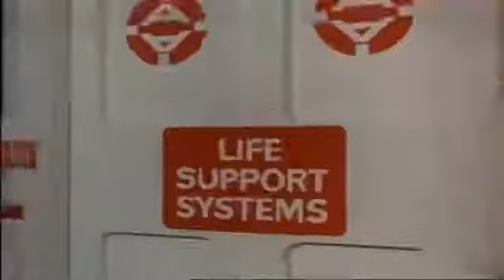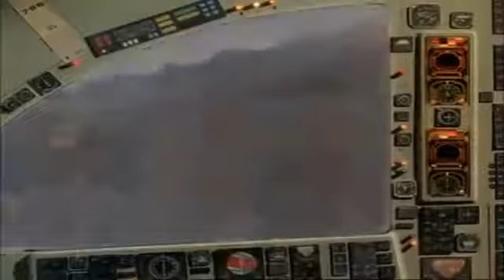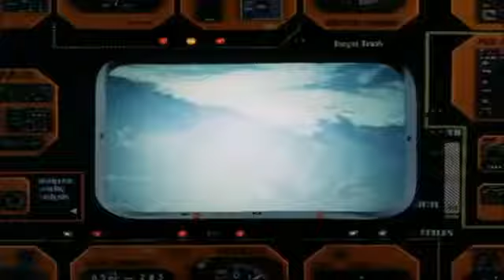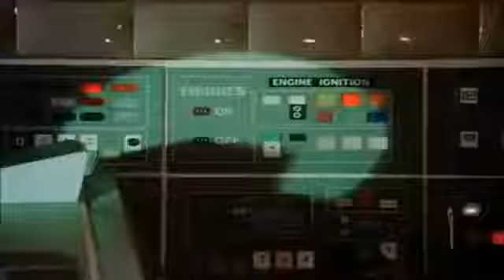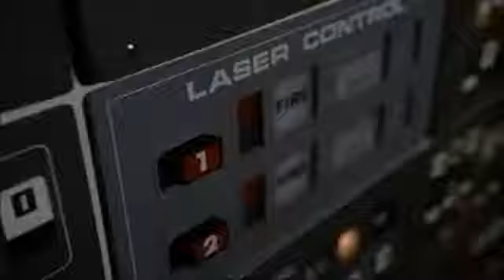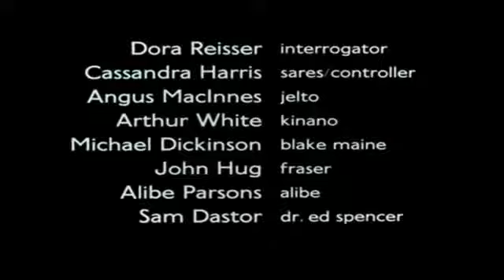Espacio 1999 : Temp. 2 Cap. 22 :The Inmunity Syndrome (El síndrome de inmunidad , en españolísimo )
The Inmunity Syndrome (El síndrome de inmunidad) .

Dirección: Bob Brooks .

Guionista: Johnny Byrne .

Elenco invitado: Nadim Sawalha, Roy Boyd, Karl Held, Hal Galili .

Argumento: Los hombres de Alfa encuentran en un planeta que están explorando un ser de luz y sonido que los afecta cuando intenta comunicarse con ellos.